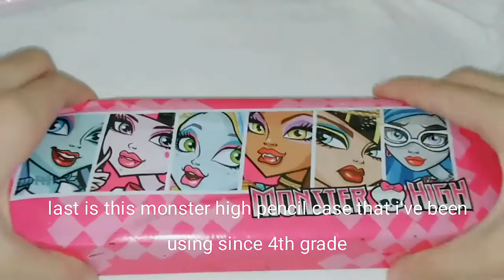what's in my pencil case 2021 🍰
this is my first video and im very excited. finally after two years of procrastinating and battles i can finally make and upload videos lol.

this video is about what's in my pencil case. I have 3 pencil cases and i can't go anywhere without them. Two of the pencil cases are from shopee and the other one is from a bookstore. i hope you enjoy watching!

💞 where did you buy those pencil cases
-if you're in south east asia those pencil cases can easily be found online on shopee or lazada.

💞 where did you buy the pens & materials
-most of my stuff are from miniso or convenience stores.

･ ｡ﾟ☆: *.☽ .* :☆ﾟ.

･ ｡ﾟ☆: *.☽ .* :☆ﾟ.

🍓 Info 🍓

🍧 I'm from Asia
🍧 English is not my first language so sorry for my grammatical errors

Why is your channel called strawbunnymiau?
🍧 it's a very long story lol. last year i constantly change my username on instagram, im just not satisfied by my old usernames. then i thought since i love strawberries, my bunny, and my cat, why not put it all together, so i did it looks cute so i stuck with it.

🍧 MyMovie and Snow

🍧 My phone and tripod

🌸🌸 social media 🌸🌸